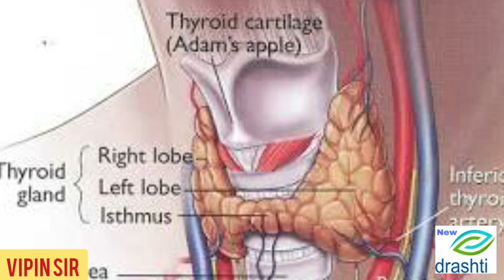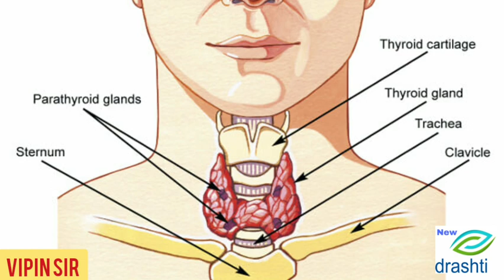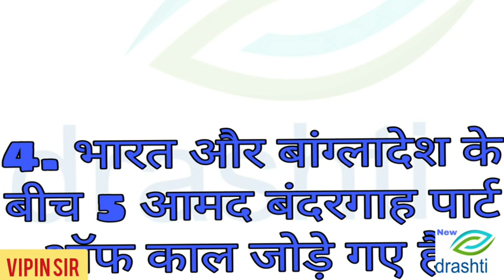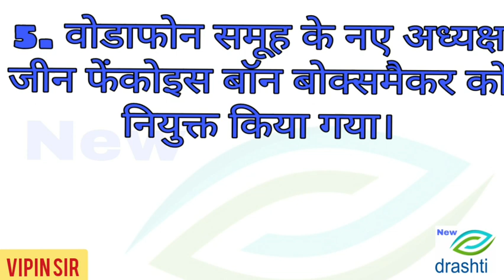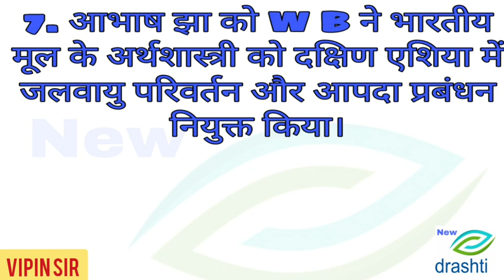NEW DRASHTI ACADEMY SEONI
Current address 25 मई 2020